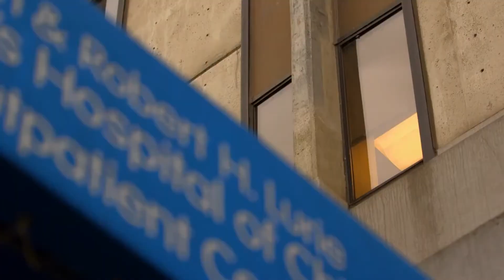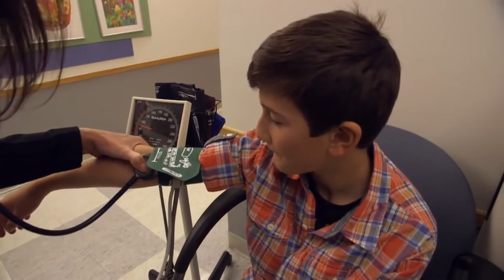Bloquejadors hormonals (Growing Up Trans)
Fragment del documental "Growing up trans", (Miri Navasky i Karen O'Connor, USA, 2016) on 8 xiquets i xiquetes trans de 9 a 18 anys, juntament amb les famílies, parlen sobre la seua experiència.